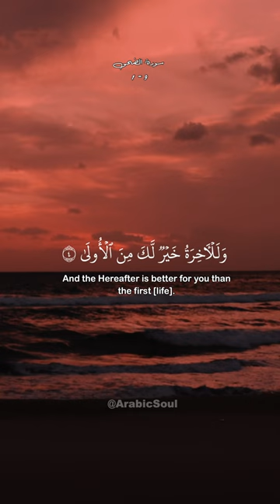Surah Duha (1-9)